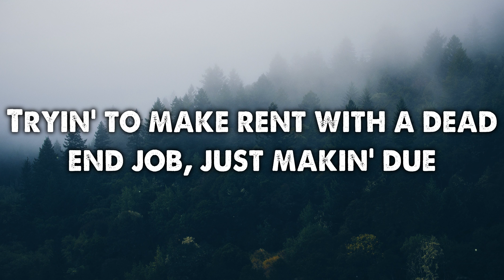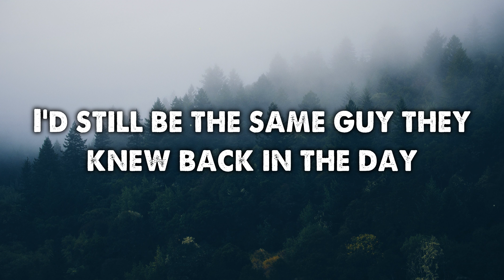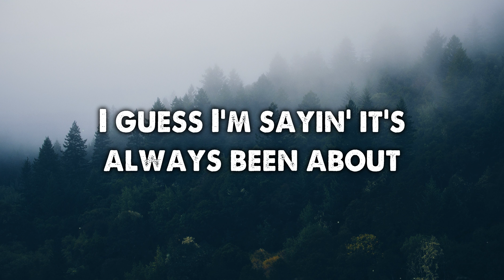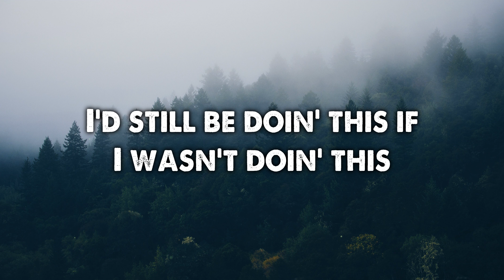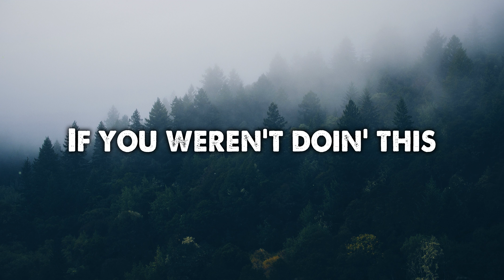Luke Combs - Doin' This (Lyrics)